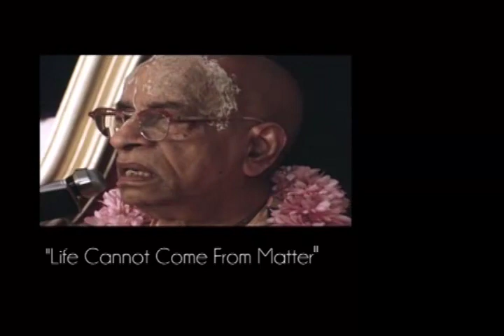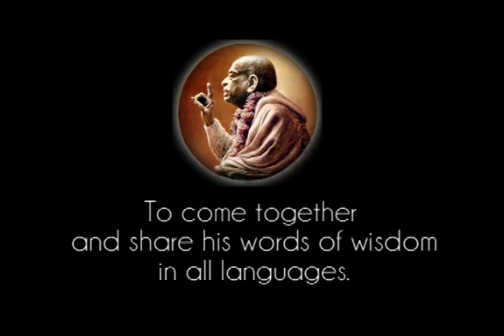Life Cannot Come From Matter - Prabhupada 0060